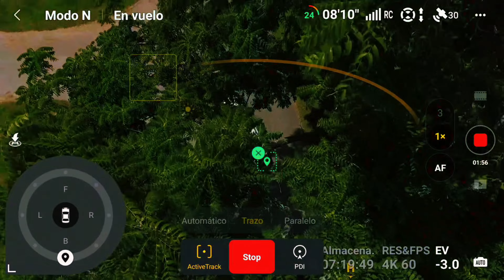DJI Mini 4 Pro Experiencia Y Porque No Debes Comprar sin Saber Esto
DJI Mini 4 Pro REVIEW ESPAÑOL Y EXPERIENCIA DE USO